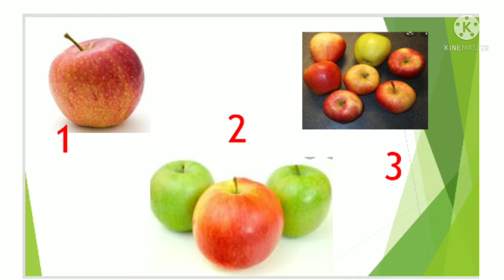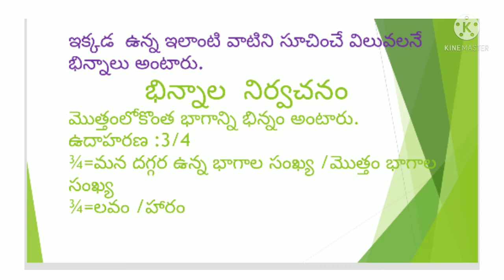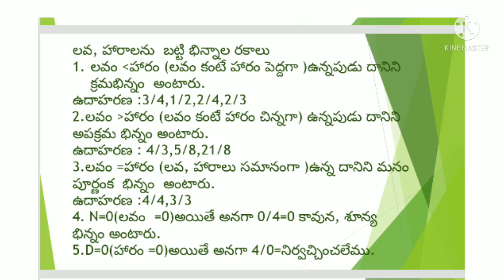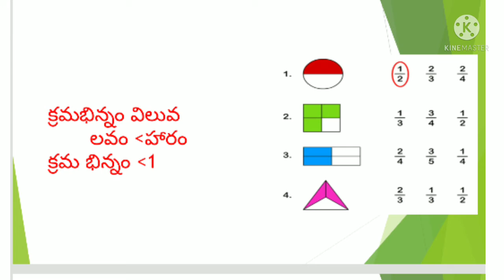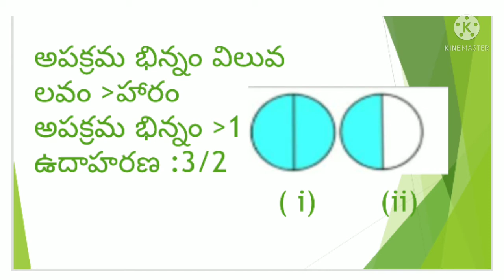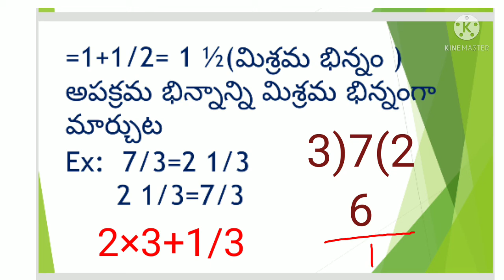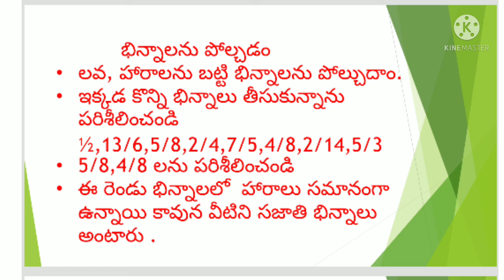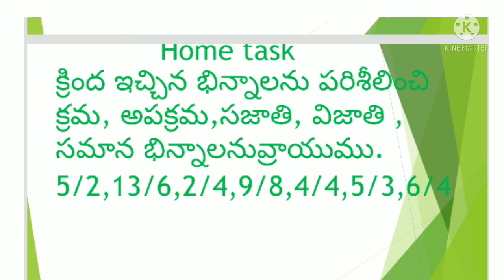DAY 7 ONLINE REVISION FOR X CLASS MATHS LEVEL IV fraction types comparison